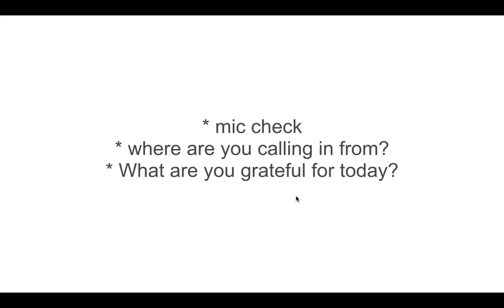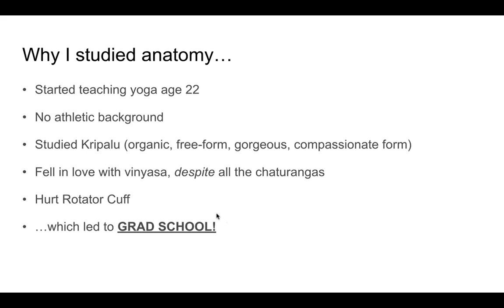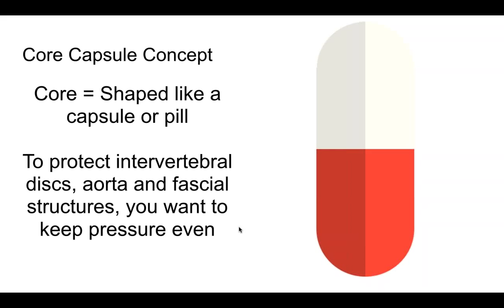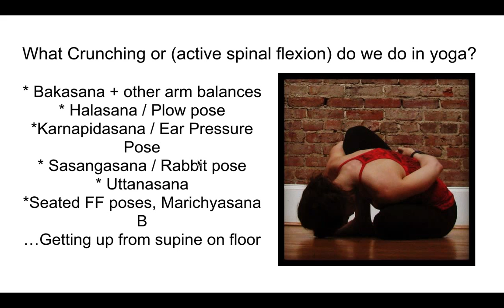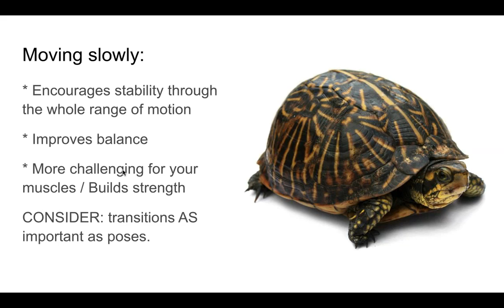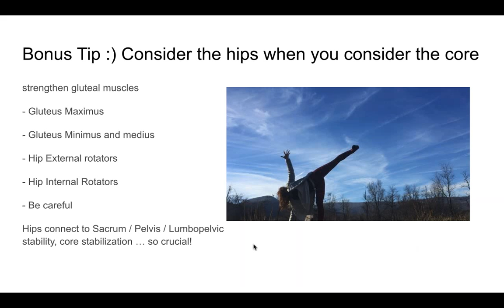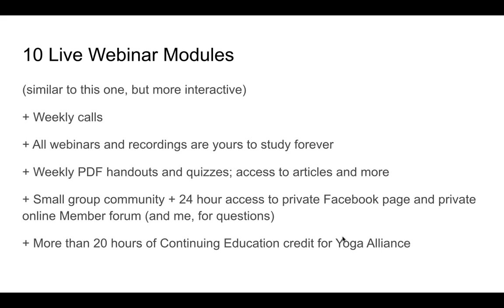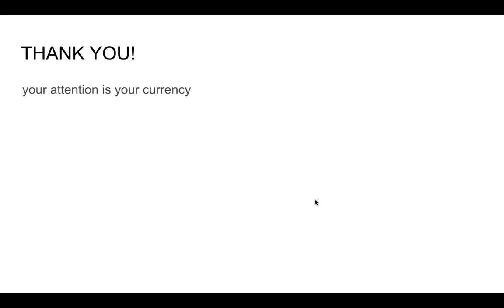FREE Yoga Anatomy Masterclass - 5 Essential Steps to Care for Your Core1452560514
5 Essential Steps to Care for Your Core. The scientific research is always evolving, but here are some of the most common tips given by physical therapists for patients with low back pain, and some common-sense ones for everyone. For more information on Dr. Ariele Foster, or the Online Yoga Anatomy Mentorship please see: